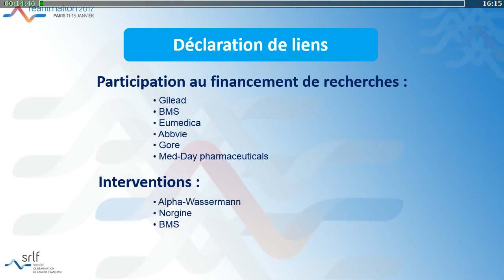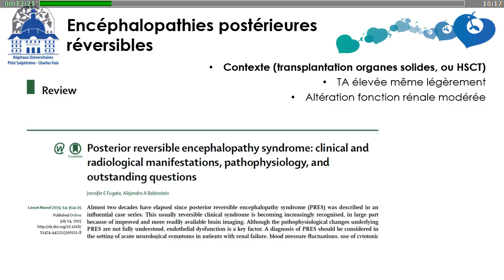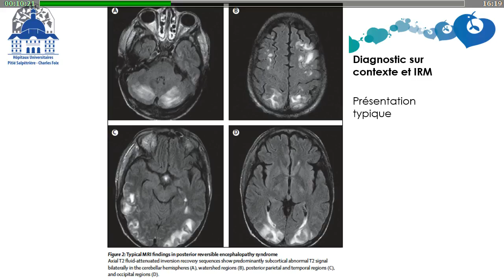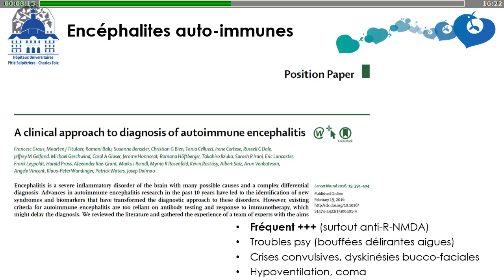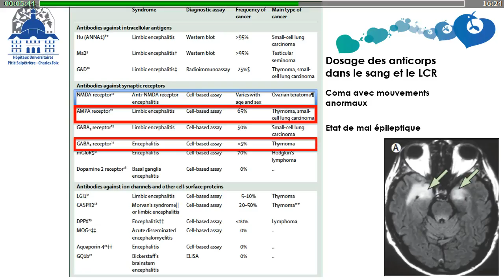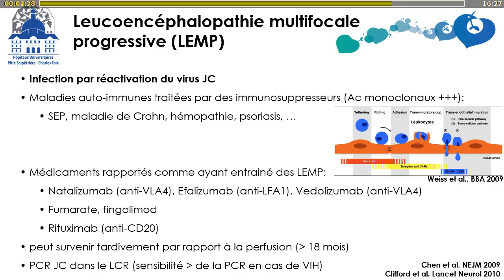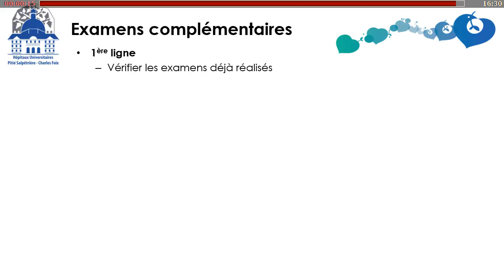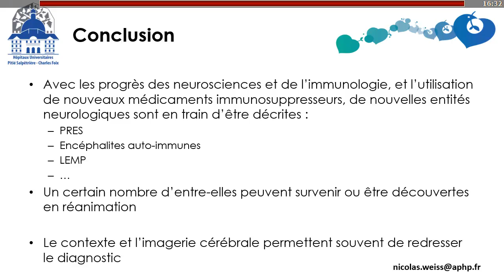Réanimation 2017 - Délirium N. WEISS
Présentation par N. WEISS pendant Réanimation 2017, titré "Les diagnostics alternatifs du delirium", pendant la session "Délirium".